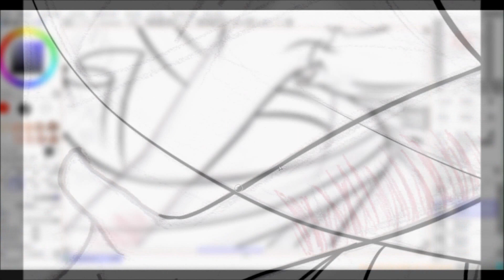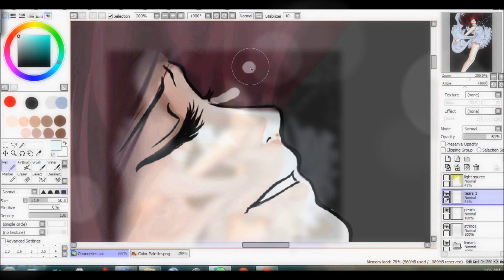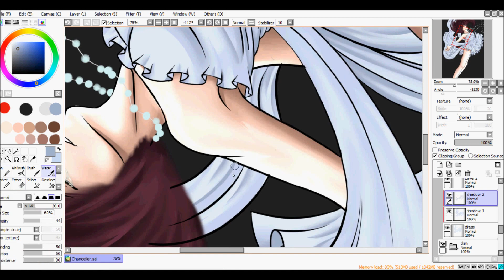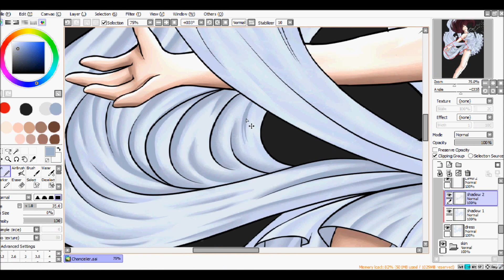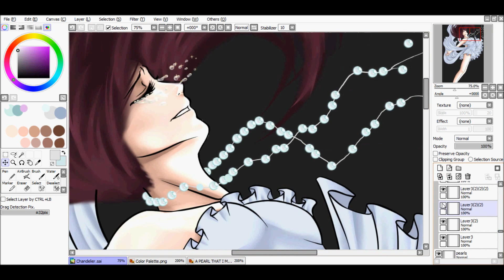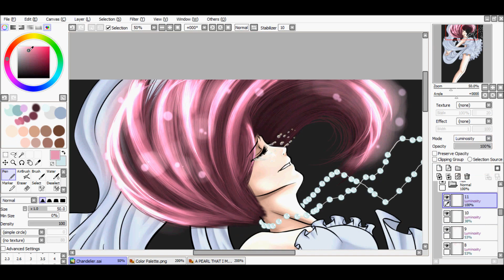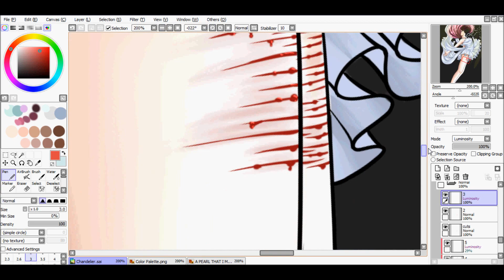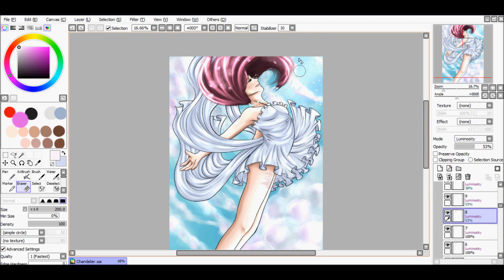Paint Tool SAI Speedpainting: . : C h a n d e l i e r : .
Time duration: 2 months

I haven't uploaded any speedpaintings at all since last year. So, here it is! I just did it for the heck of it.

Tools Used: Paint Tool SAI, Hypercam 2, Windows Movie Maker